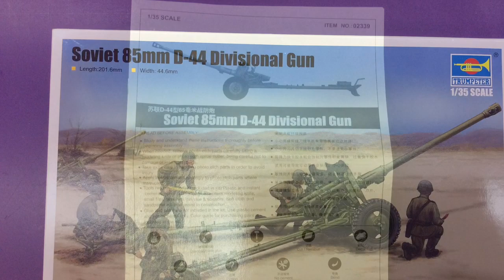Trumpeter 1/35 Soviet 85mm D-44 Divisional Gun